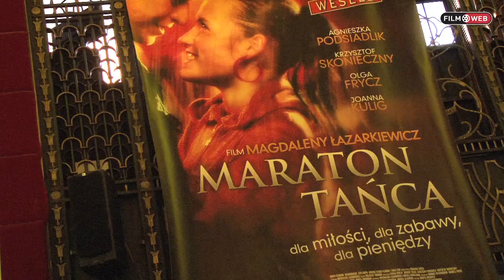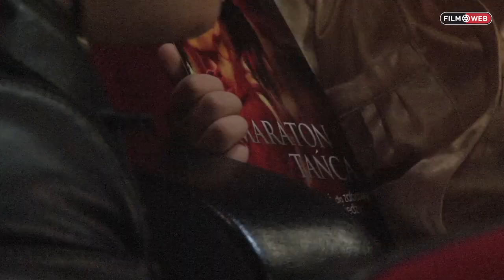Premiera "Maratonu tańca"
W Warszawie odbyła się uroczysta premiera nowego filmu Magdaleny Łazarkiewicz "Maraton tańca"